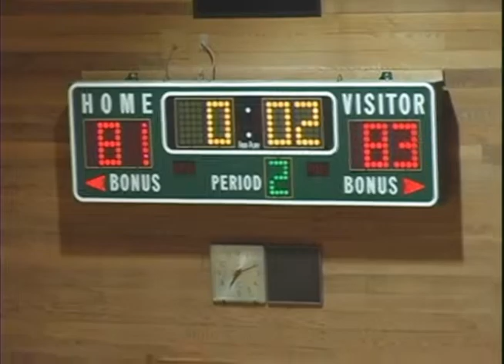Womens Basketball: SW Oregon at Umpqua (2/6/13)